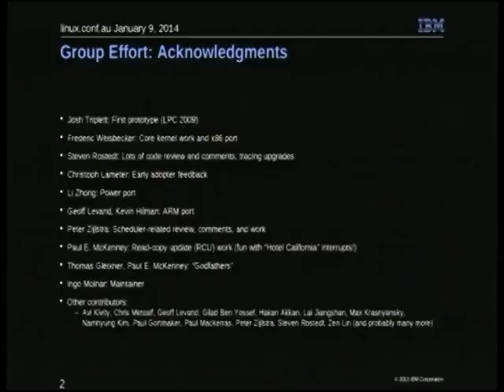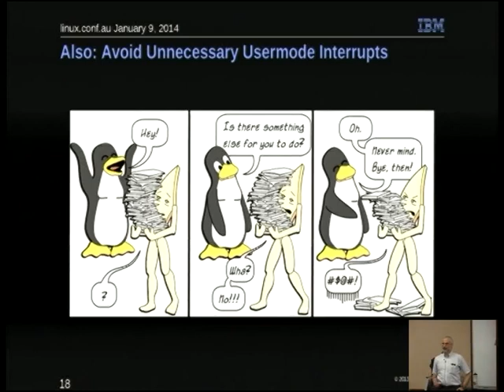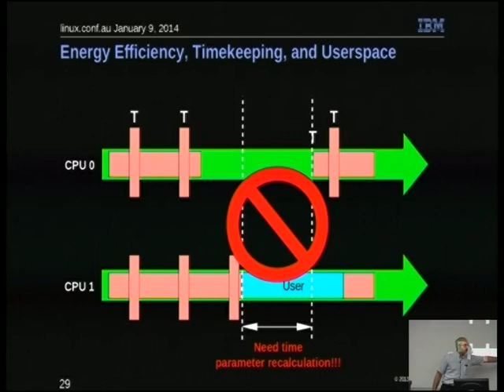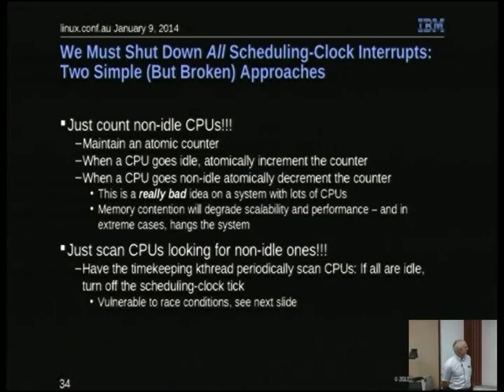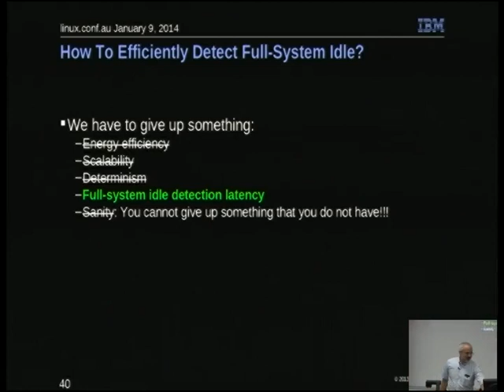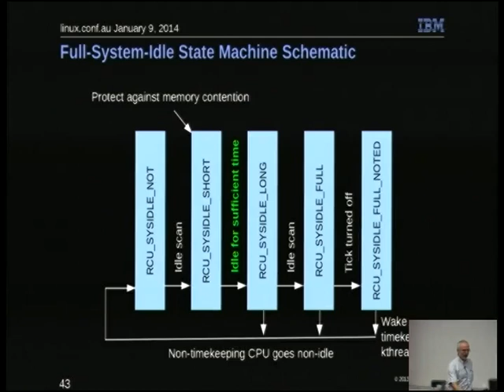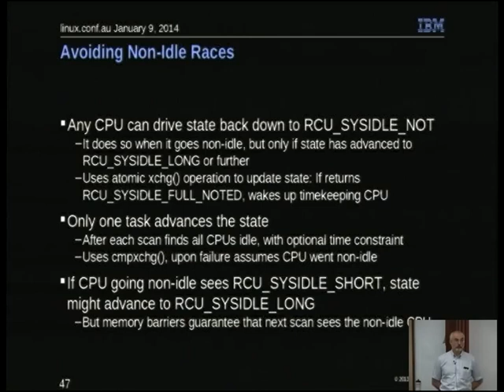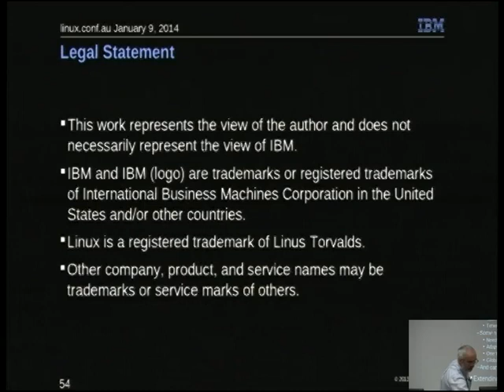Paul E. McKenney - Bare-Metal Multicore Performance in a General-Purpose Operating System